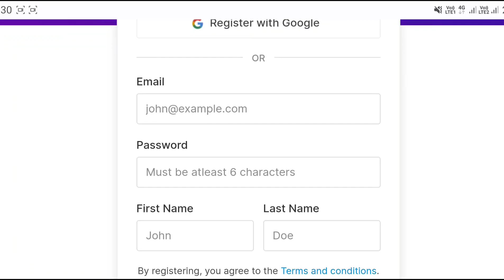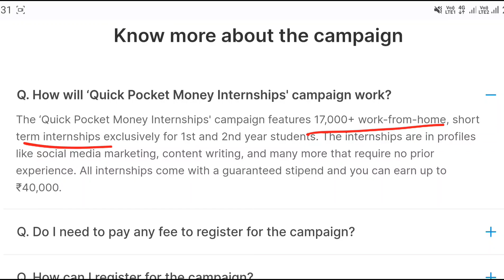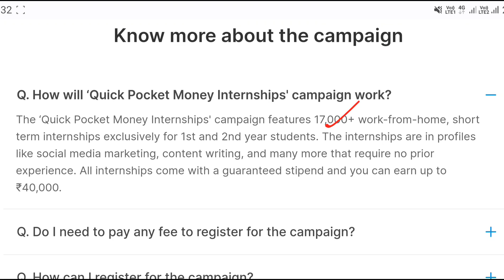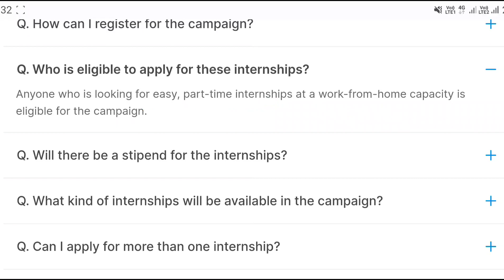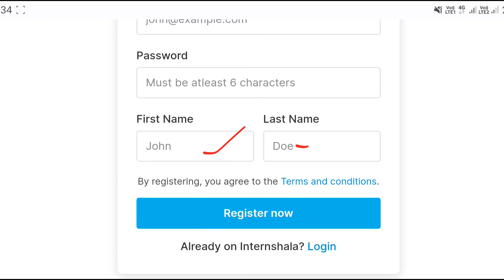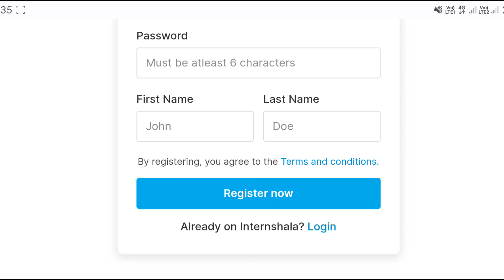Work From Home Jobs In Telugu ||Internshala Internships 2023|Latest Jobs In Telugu|Jobs In Hyderabad